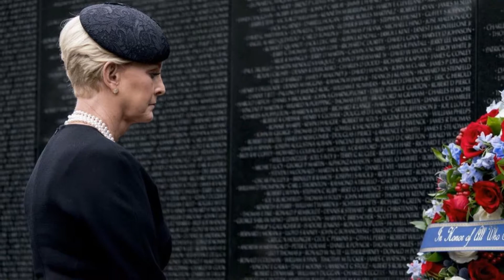Elegy for America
In Memory of John McCain
Video and Music by Bob Paolinelli